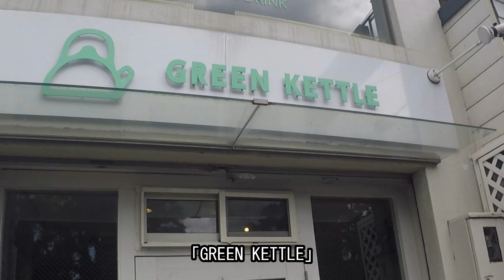【インスタ映え！フォレスターで人気スイーツを食べに行く】スバル2022新型フォレスターD型X-BREAK subaru forester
たっぷり桃氷2022」を食べに行ってきました！